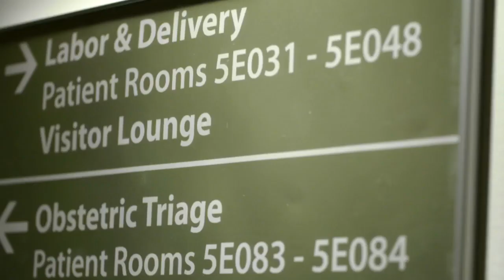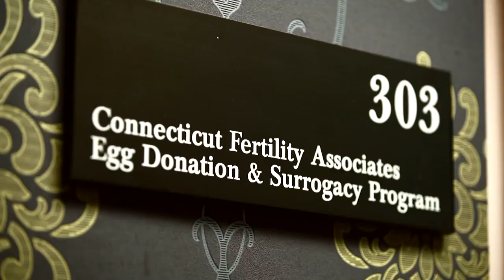This is birth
The United States is the most expensive place in the world to give birth. Lisa Ling explores how cultural shifts, inconsistent healthcare legislation, and income inequality have changed the way we have children in America.